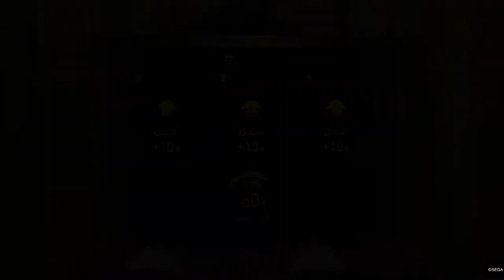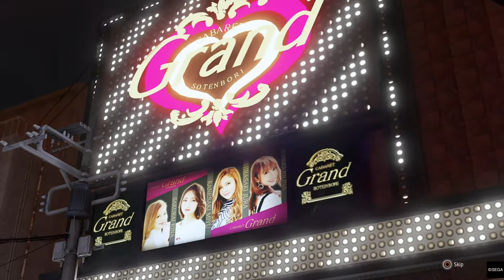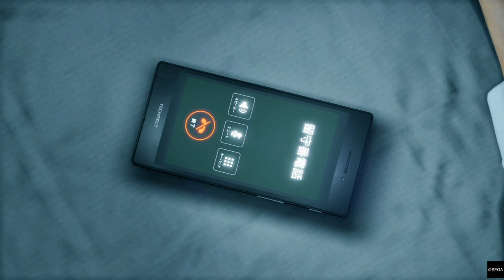Yakuza: Like a Dragon - Playthrough Part 11: Goddamn Kyodai! All of the Densetsu Gokudo are here!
Yakuza: Like a Dragon - Playthrough Part 11: Goddamn Kyodai! Majima-Senpai, Saejima-Senpai and even Kiryu-Senpai are all here! Is this all part of Oyabun's Keikaku?!